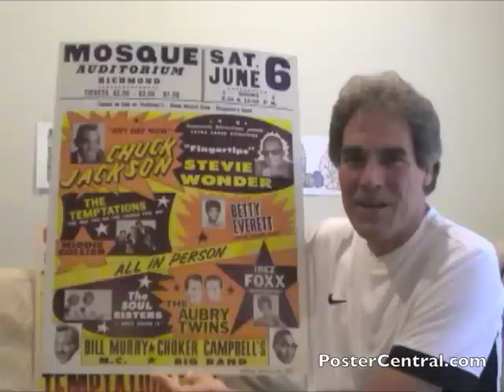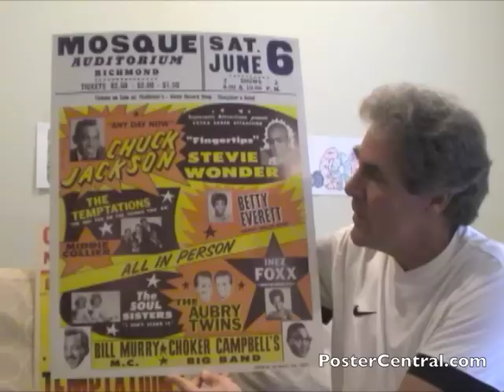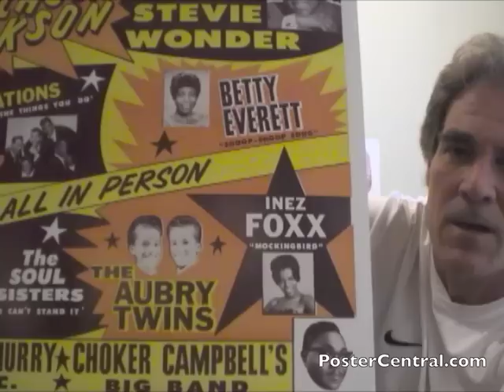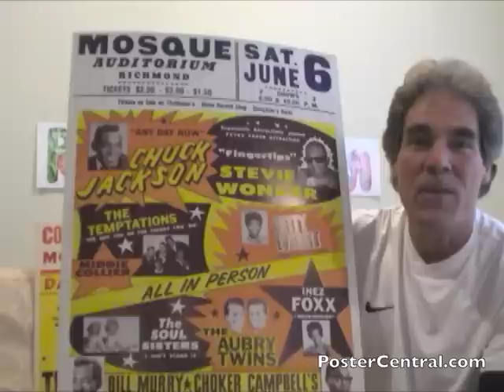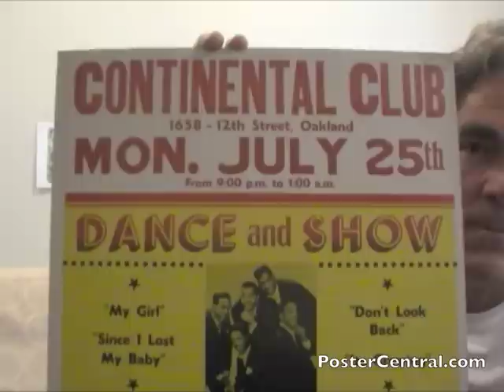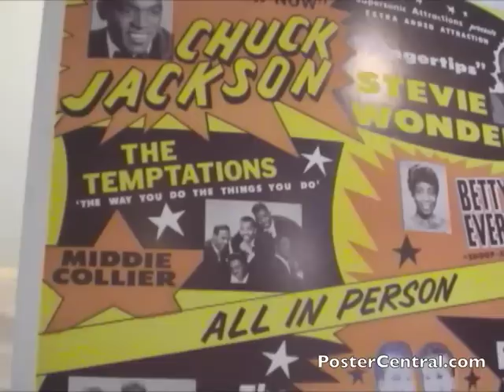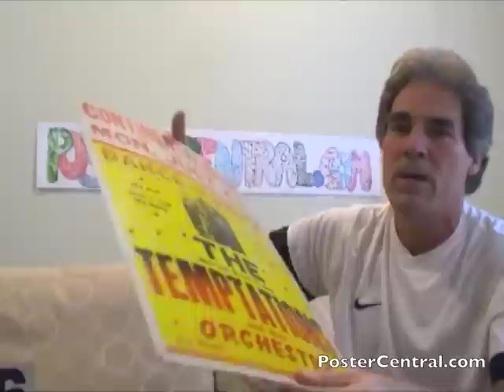Stevie Wonder, Temptations Concert Poster 1960s Chuck Jackson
Two of Motown's five biggest acts ever, Stevie Wonder and The Temptations, emblazon this beautiful, large 1964 concert poster from Richmond, VA. And both acts were "rookies," as evidenced by their first big hits being listed on the poster by their names. Stevie had just turned 14 years old and had dropped "Little" from his name in the process. (After all, 14 is so grown up, right?) And the Temps had just experienced their first Top 20 hit, "The Way You Do The Things You Do." Also shown in this video is a fun, rare 1966 concert poster with the Temptations on it only, and featuring their #1 smash "My Girl." Both are enthusiastically discussed by collector Pete Howard of PosterCentral.com (phone , email ). And if old soul-music window cards like this are appealing to you, be sure to view this page of my web